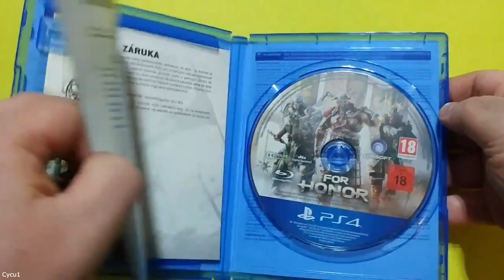For Honor PS4 Early Unboxing and Full Trophy List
So here we are with latest Ubisoft release - For Honor, which I personaly found really enjoyabe during botha Alpa and Beta playtest. And I just can't wait till I be able to play that Campaign Mode myself. Unfortunately, although I already have my copy of the game I can;t play, because it requires to be always online. Oh well. I just need to wait few more day...however it'll be really hard to me.
So in the meantime  - check this early unboxing and full trophy list.
I'll post full walkthrough of the game as soon as it will be possible. Cheers!